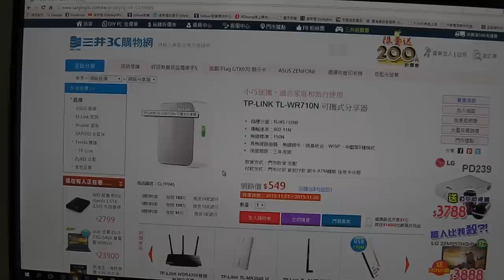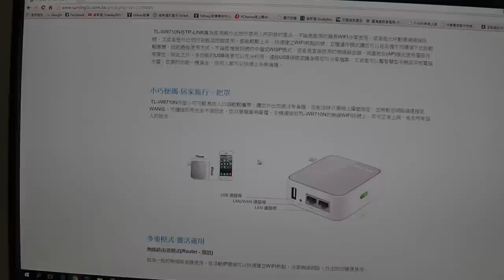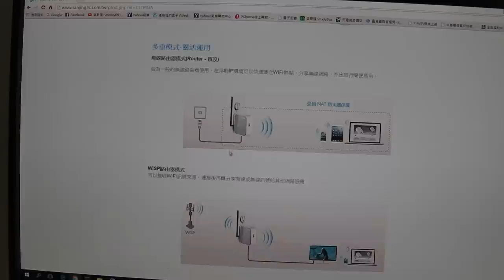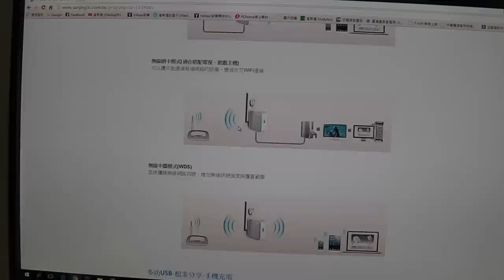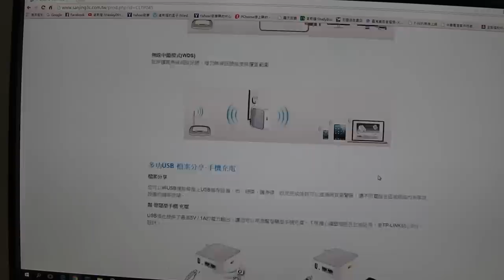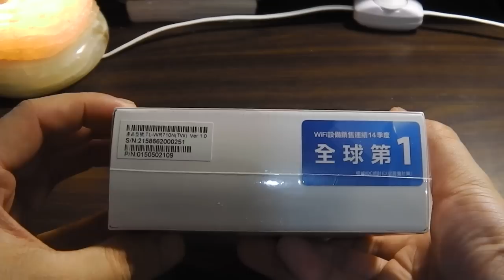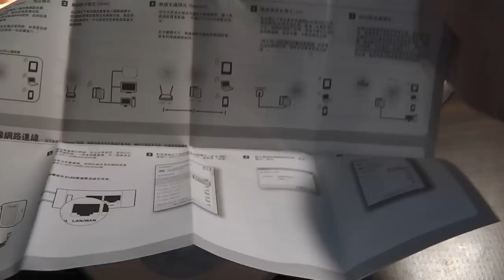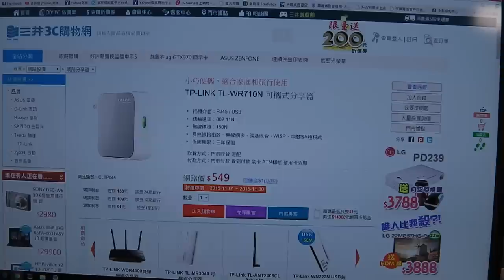TP-LINK TL-WR710N 可攜式分享器 玩具開箱文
20151120_TP-LINK TL-WR710N 可攜式分享器 玩具開箱文
NT 549 元~大洋
By Wesley0917